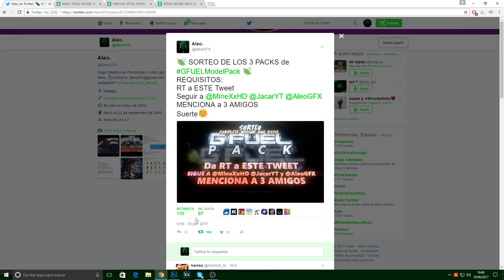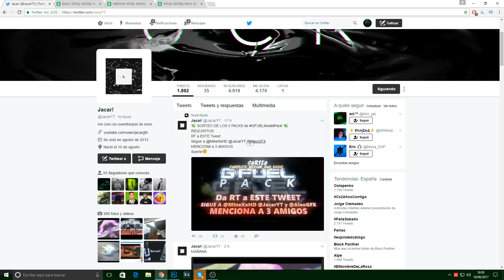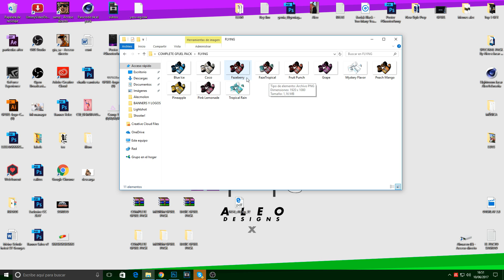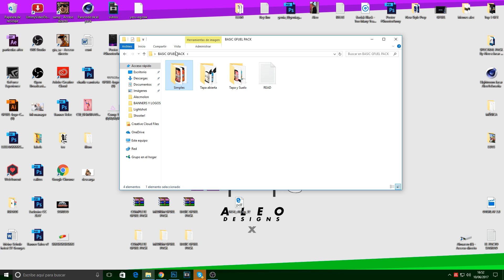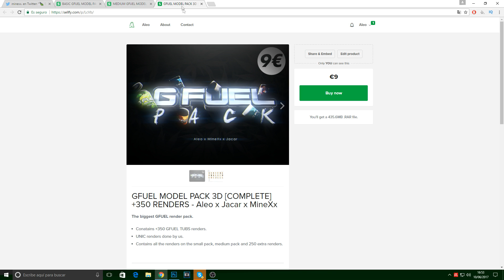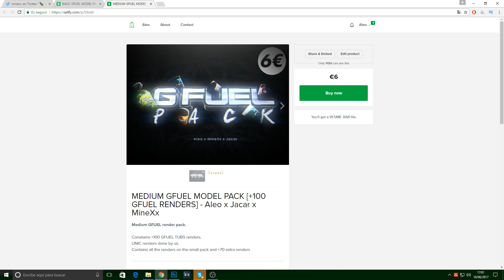GFUEL MODEL GFX PACK!! [+350 RENDERS] - Aleo x Jacar x MineXx.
HOY os traigo un NUEVO PACK GFX. Esta vez es un PACK de GFUEL. En concreto son 3 PACKS GFX y el grande contiene mas de 350 renders de GFUEL hechos en Cinema 4D.